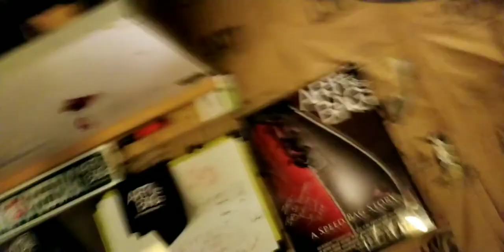Speed Bag Punch Drumming; Lady d'Arbanville by Cat Stevens